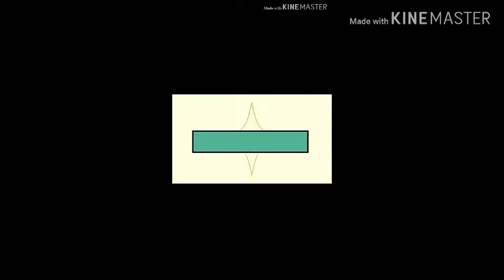How to Make French Toast|French Toast recipe| french toast by simplefood &tipswithAmna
french toast\french toast recipe/ french toast recipe in urdu/hindi/How to Make French Toast / French toast Quick and easy recipe this step by step video shows how to make simple and delicious french toast at home.

Food color may seem dark/light due to light effects